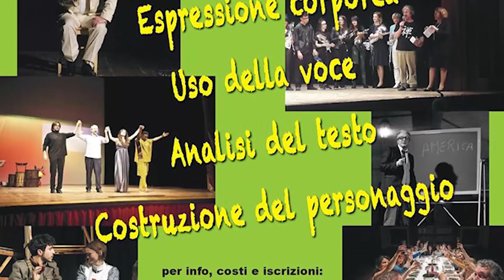Scuola di Teatro Città di Piacenza 13 05 2020